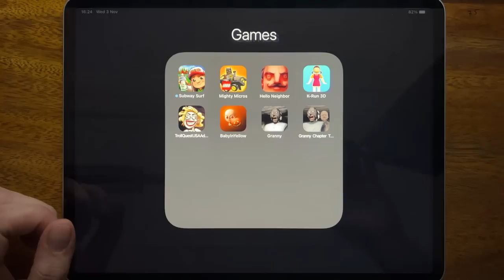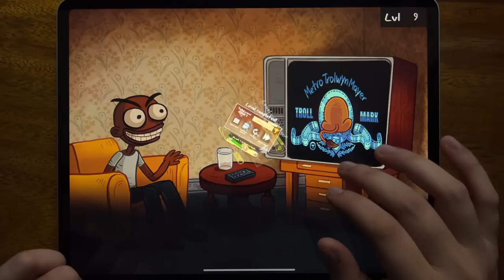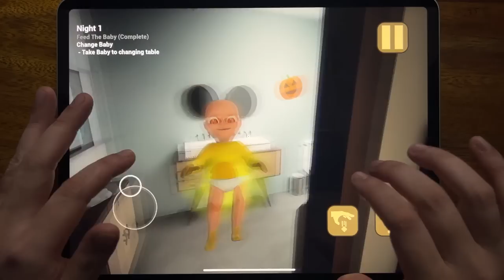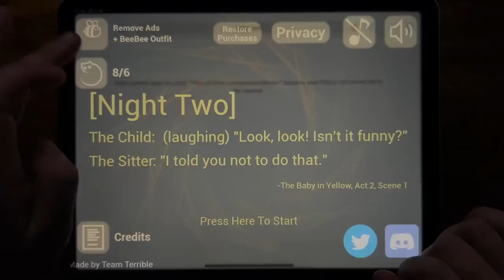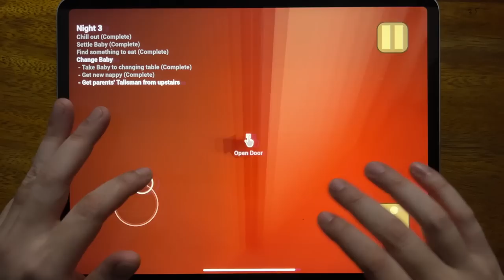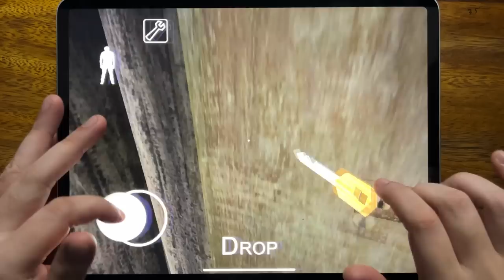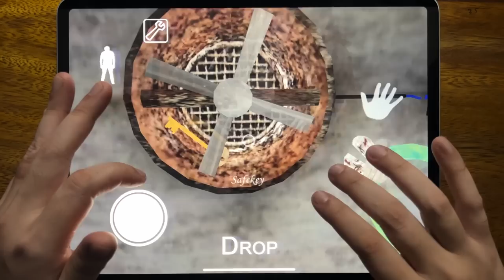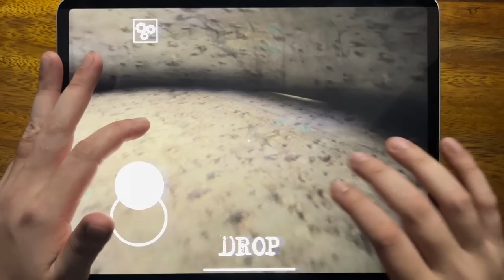Subway Surf, Mighty Micros, Hello Neighbor, K-Run 3D, Troll Quest USA Adventure, Baby In Yellow..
Subway Surf, Mighty Micros, Hello Neighbor, K-Run 3D, Troll Quest USA Adventure, Baby In Yellow, Granny, Granny Chapter Two